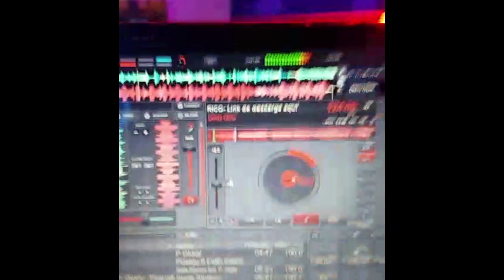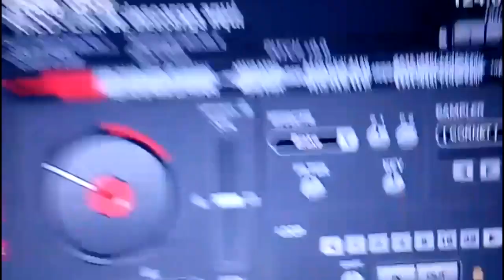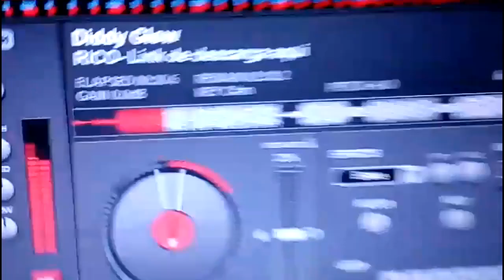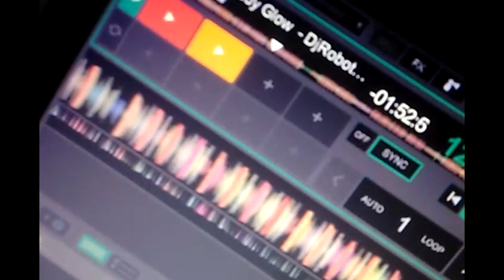Diddy Glow -"Rico" Pegado en Santiago De Los caballeros Rd.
Diddy Glow matando la liga en Santiago De Los Caballeros. Sonando en todas las discotecas y Drinks de La Rep. Dominicana con su Hit "Somos Rico", Un dembow que te pone a cabezear hasta mas no poder!! Ya te subscribiste a mi canal??? que esperas?